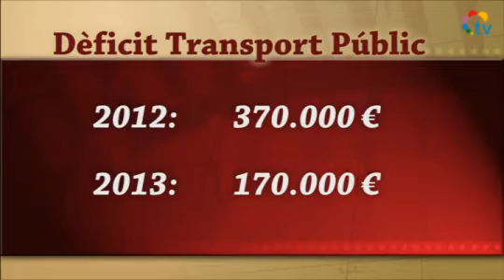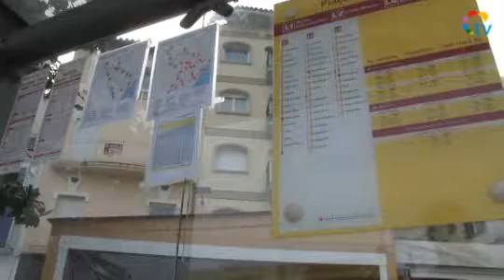El Ple de Blanes aprova la modificació del transport urbà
El Ple Extraordinari del 15 de maig de 2012 ha aprovat diverses modificacions de les línies urbanes de transport públic amb l'objectiu de reduir el dèficit que representa. Per aquest 2012 es preveu un màxim de 370.000€, mentre que de cara al 2013 el dèficit disminuirà als 170.000€. El punt es va aprovar amb els vots a favor del PSC i CiU, i l'abstenció d'EUiA-ICV i PP.
La sessió plenària també va incloure un segon punt: la formalització de l'operació d'endeutament vinculada al Pla d'Ajustament Financer 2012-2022, que finalment serà de 13'7 M€. El tema va comptar amb el suport de tots els grups excepte EUiA-ICV, que es va abstenir.